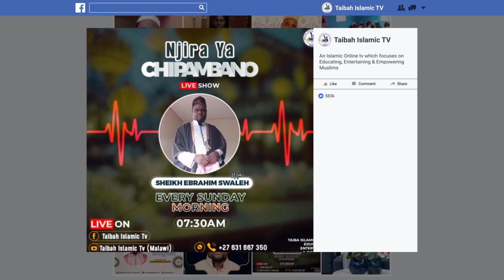Mawulwele ga Mmitima by Sh Yunusu Hassan